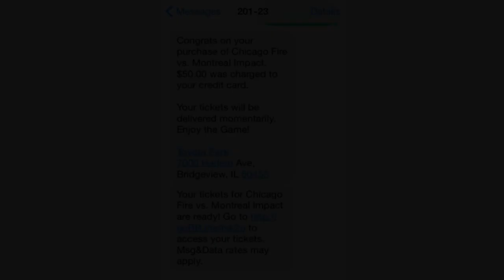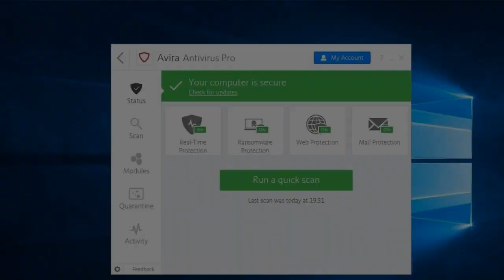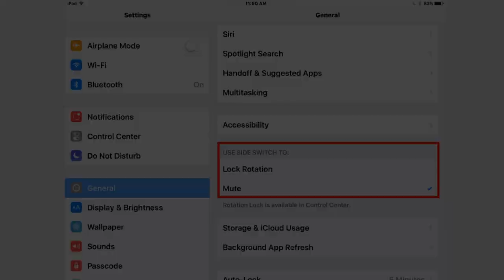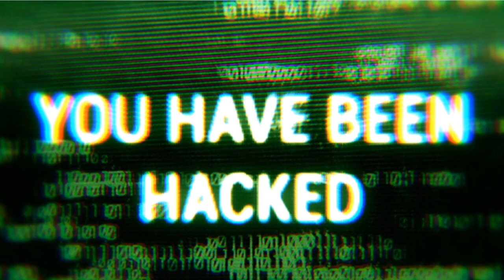6 Clear Signs Your Phone Was Hacked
How to Know if You've Been Hacked? If you think your smartphone is your private zone, you may be very wrong. So far, there is no such device that can’t be hacked.

We often see our smartphones as our secure digital havens. We use them to keep our most personal information: from pictures to credit card details. Some people even save their passwords in Notes. That’s a bit too much, right? You probably have all your text and email communication, including work stuff, based or synchronized on your phone.

To reduce the potential risks, we figured out three things: the ways your phone can be hacked, how to recognize them, and how to protect your phone from hackers.

SUMMARY

What should you if you see any of these signs on your phone?
Try running mobile anti-malware software, delete all the apps you have not installed, and unreliable apps eating too much traffic. If it is possible, you can also reset your phone and go back to original settings. If that does not seem enough to you, consult a professional.

How can anyone steal your personal data?
- The easiest way is by taking possession of your phone for a few minutes and installing spy apps such as Spy Phone App, Spyzie, or Spyera. These apps are basically mobile trackers that record the incoming and outgoing phone calls and text messages. They can track GPS location, online activity and communication going on Whatsapp, Facebook, Viber, and Skype.
- Via an unprotected Wi-Fi network in a cafe or airport. The means of public Wi-Fi, you share all your traffic with everyone around you. Think of it next time you want to “Check in” somewhere exotic.
- When charging your phone via an unknown USB (even in an airplane or a car), there is a risk that all your data will be revealed and transferred. That’s a lot of information that can be used against you.
- SMS phishing. This happens when you receive a message with a link saying that it is, for example, your bank statement, a money transfer, or your photos. So you click it, download the file, and then reveal all your phone contents to hackers.
- With the help of the Signalling System SS7, used by the majority of telephone stations all over the world, hackers can read your text messages, listen to your phone calls, and track your cell phone locations. But if you are not a celebrity, there is nothing to worry about.